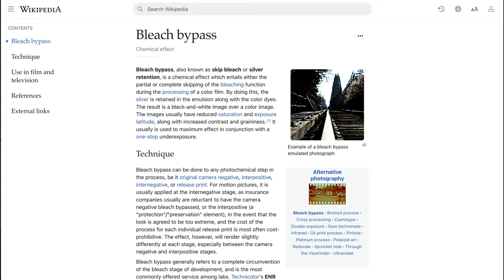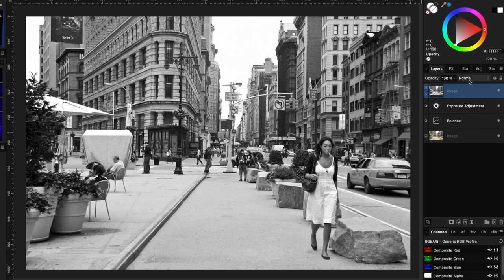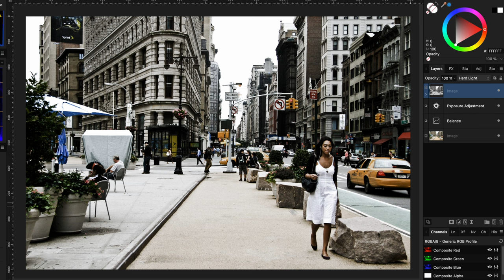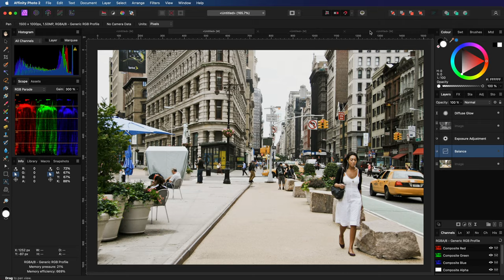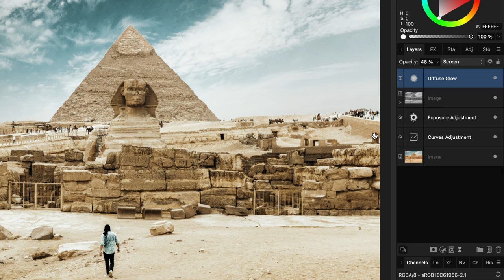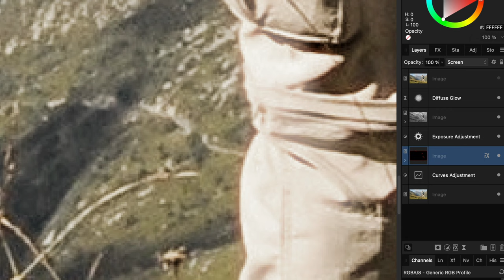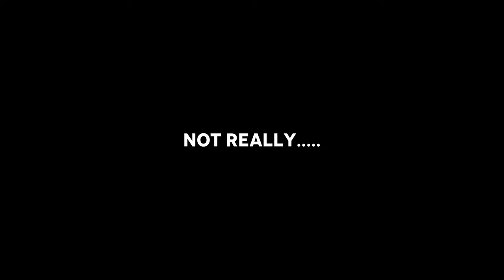Cinematic Bleach Bypass like SPIELBERG look using Affinity Photo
The bleach bypass is a look which can be applied fairly easy to your photos to give it an artistic look. It is a  look that has been used multiple times by Steven Spielberg (Minority Report, Saving Private Ryan) and many more other filmmakers.